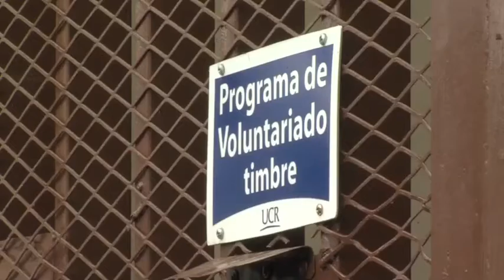Giras Educativas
¿Le gustaría visitar destinos turísticos del país, aprender sobre ellos y colaborar con las comunidades cercanas? El Programa de Voluntariado de la UCR le invita a participar en sus Giras Educativas.